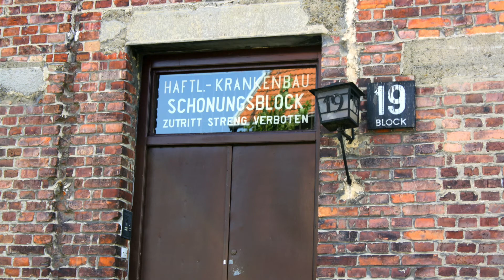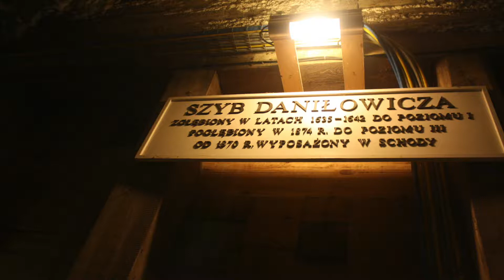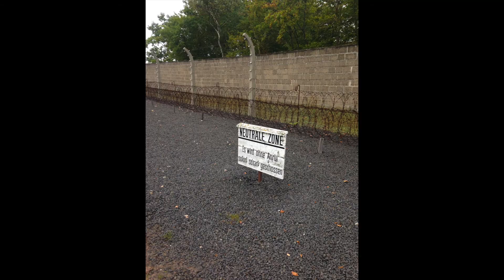Skoleåret 2014-2015: Inntrykk fra turen med De Hvite busser.